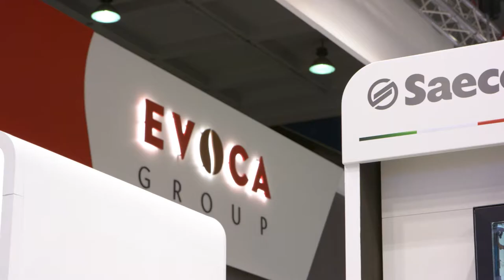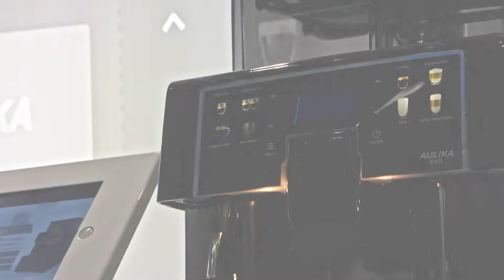Saeco @ Venditalia 2018 (Fieramilanocity, 6-9 giugno 2018)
Venditalia 2018 si è svolta dal 6 al 9 giugno a Fieramilanocity.
Saeco è presente nel Padiglione 3: posizione C61 F56 (EVOCA GROUP).